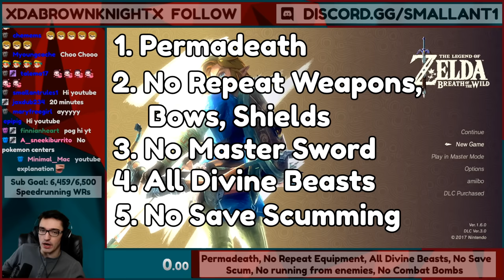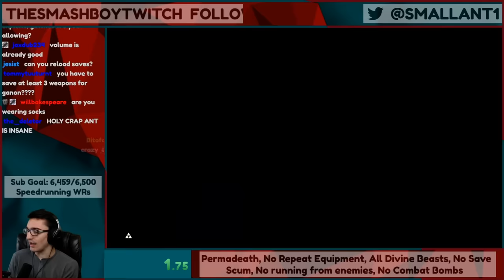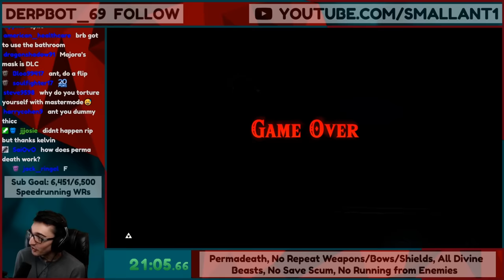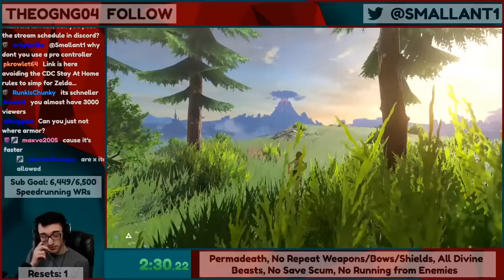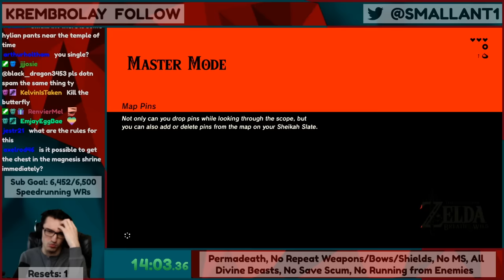I Created a New Breath of the Wild Challenge. It's insane.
A Breath of the Wild Nuzlocke. Permadeath, No re-using weapons, and a bunch of other crazy rules. was such a fun challenge! (Part 1/2)

▶Post Office Box (I'll open it on stream):
Tanner Ant
V2L4S2

Edited by: Devine_CMD
It's their first video on the channel, hope you liked it! :)